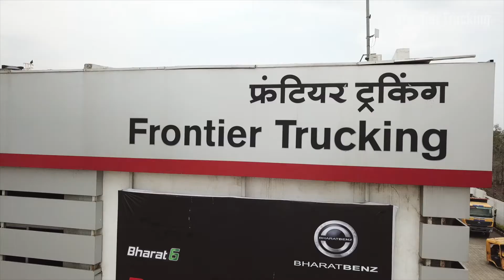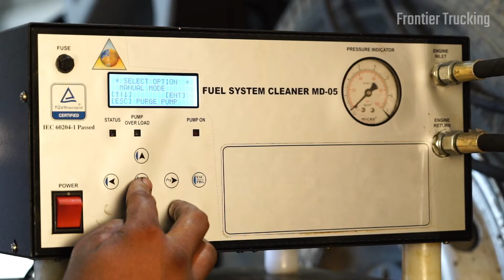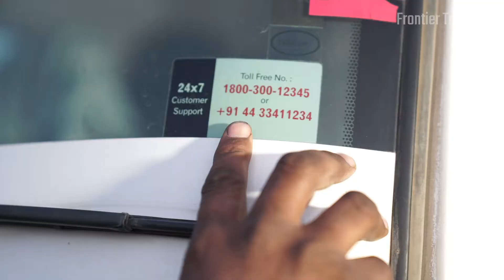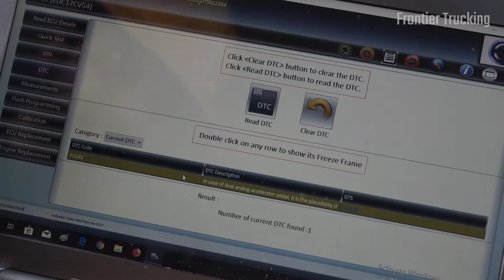Bharat Benz | Frontier Trucking Service Facilities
Client:
Bharat Benz Platinum Dealership
Frontier Trucking